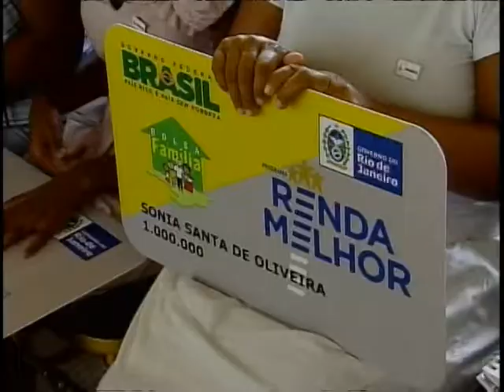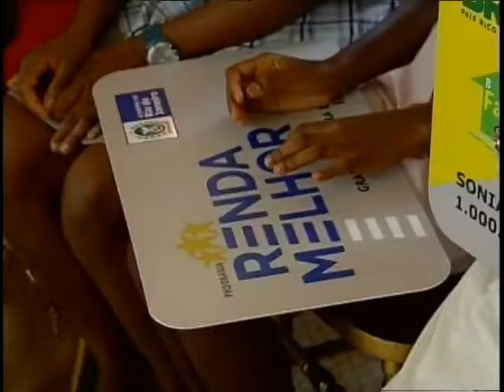Integração de programas sociais contempla 1,5 milhão de pessoas no Rio de Janeiro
NBR NOTÍCIAS - 26.04.12: A integração dos programas sociais do governo do Rio de Janeiro, prefeituras e do governo federal ajudaram mais de 1,5 milhão de pessoas a saírem da extrema pobreza. Para Dilma Rousseff, o país achou o caminho para uma melhor distribuição de renda. A próxima meta da parceria é inserir mais de 50 mil famílias nos programas sociais ainda este ano.